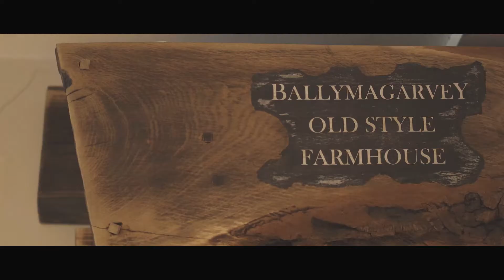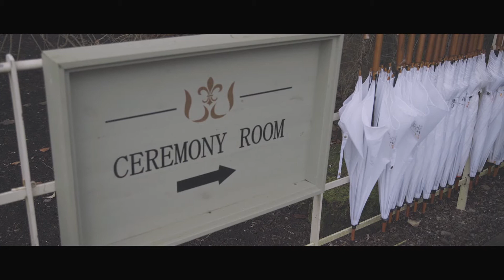Ballymagarvey Village Wedding - Philip and Paul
Ballymagarvey Village Wedding